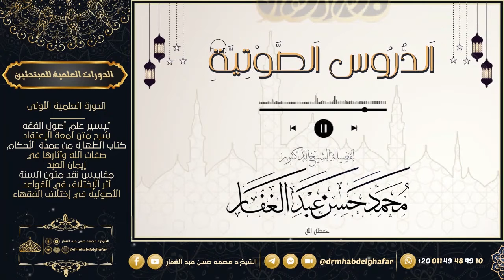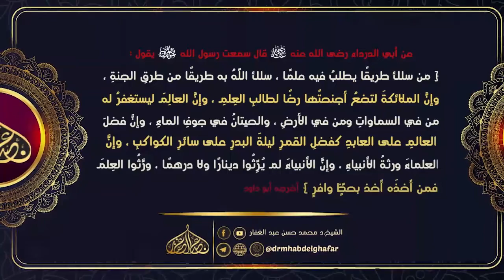سنن الدارمي 31 8 2022